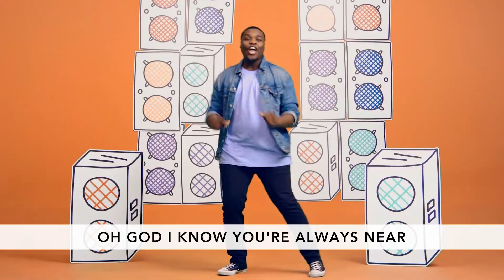Clarendon UMC Preteens - 11/13/2022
Clarendon United Methodist Church
Arlington, VA